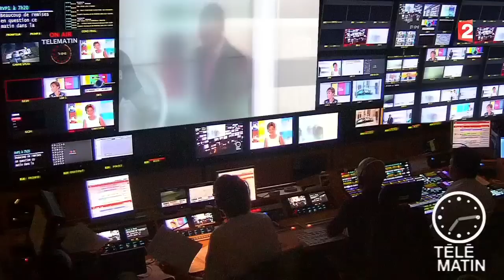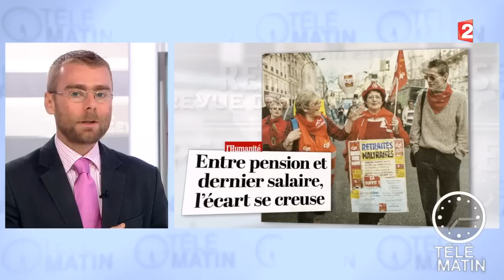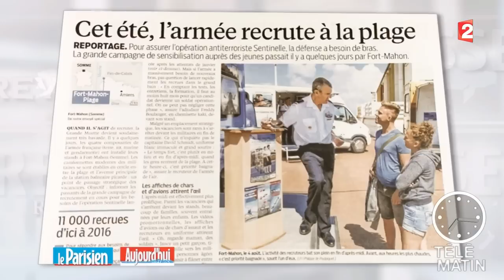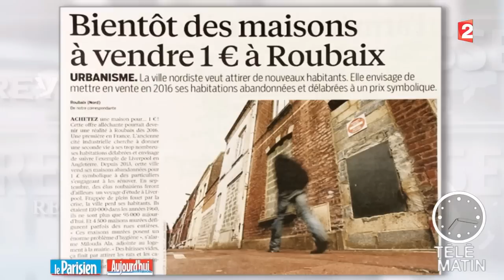Revue de presse - 2015/08/11